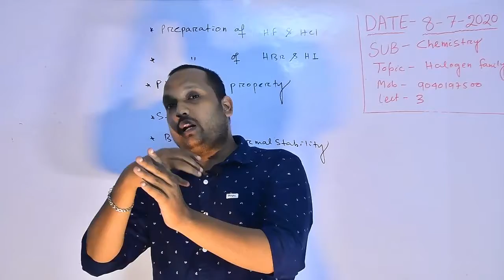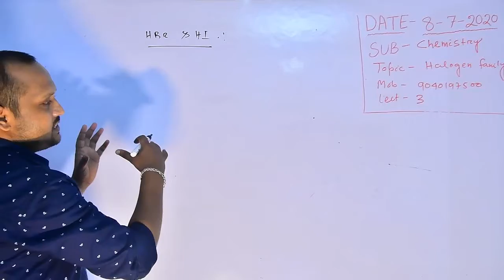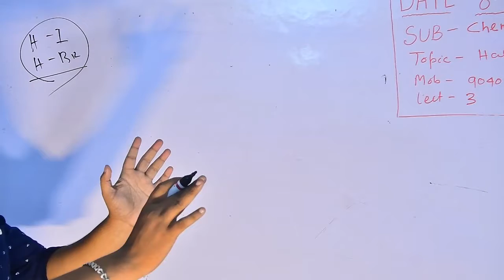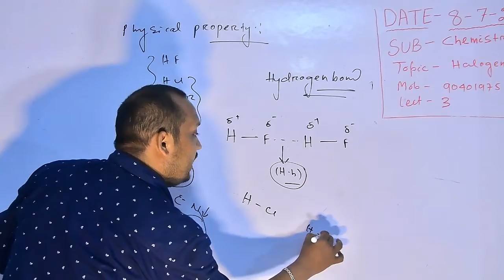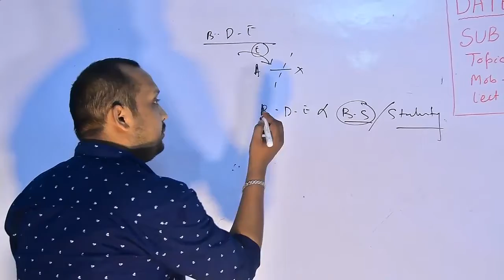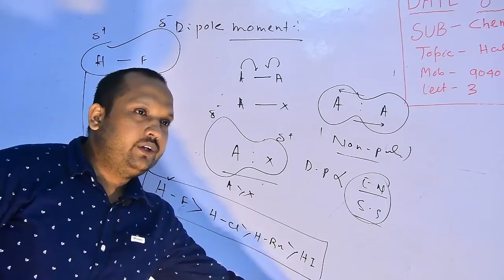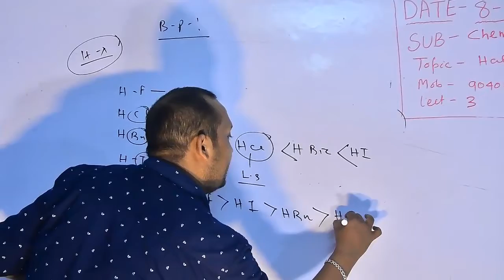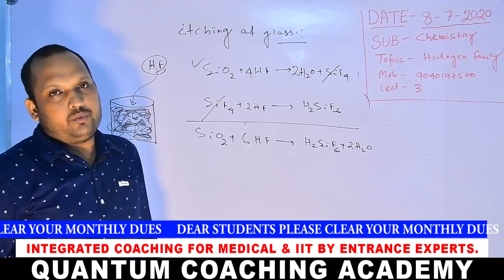HALOGEN FAMILY (CHEMISTRY) LECTURE 3